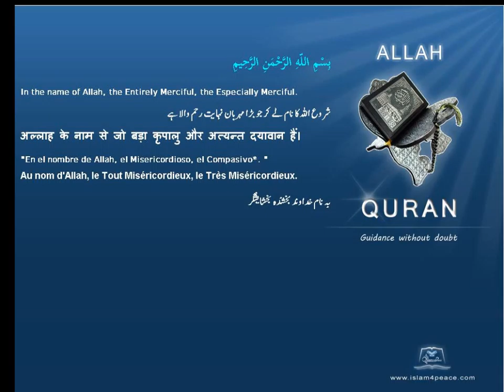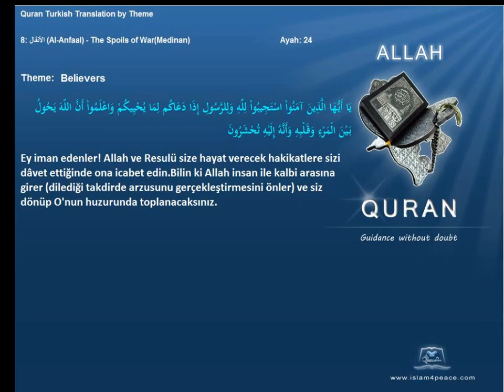Quran by Theme Turkish Believers Islam4Peace com